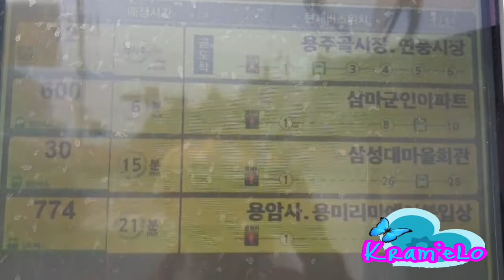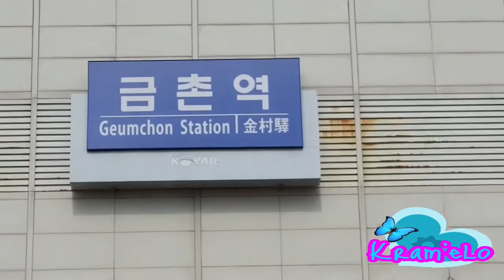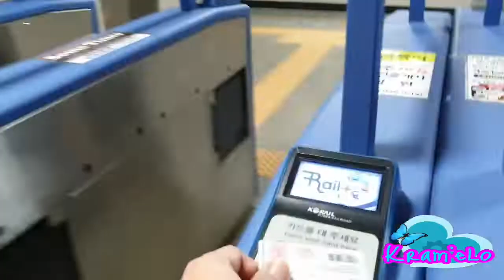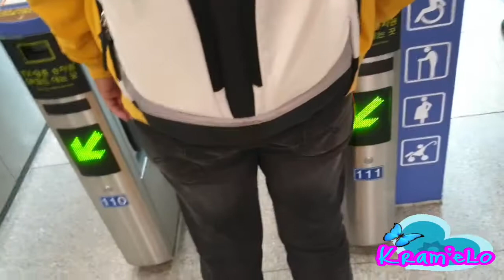YONGSAN ELECTRONIC MARKET - Ang Mura! 😍😍😍 (Vlog#12)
Korea isn't a particularly cheap country in which to pick up electronics (even for home-grown brands like Samsung), but this humongous collection of tech sellers might still appeal if you're on the hunt for a high-end gaming laptop or secondhand camera. For secondhand phones.Lets go and Visit I’Park Mall Yongsan 👍👍👍

Comment for more Challenges/Hauls/Travels and many 😍😍😍